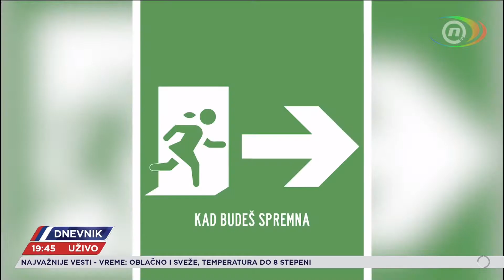DNEVNIK NOVE S: Ne tiče me se... tiče se svih nas